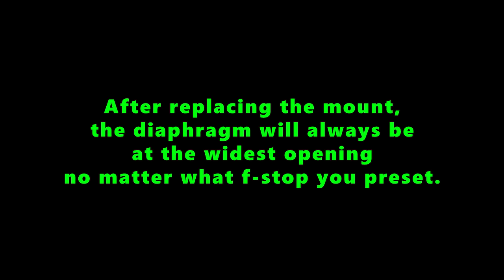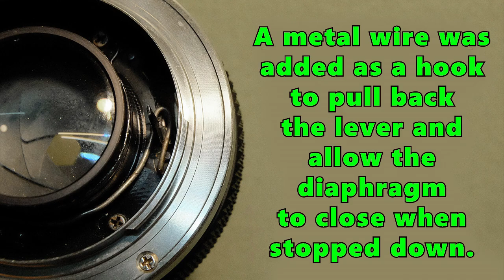Convert Olympus Lenses To Nikon Mount (100% Proven)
How To Convert Olympus OM Mount Lenses
To Nikon F Mount With Diaphragm Control